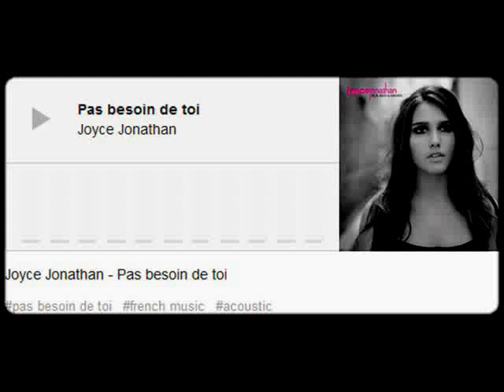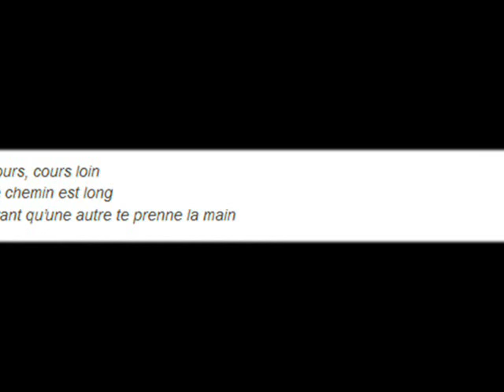PAS BESOIN DE TOI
Chanson de Joyce Jonathan
interprétée par Jany